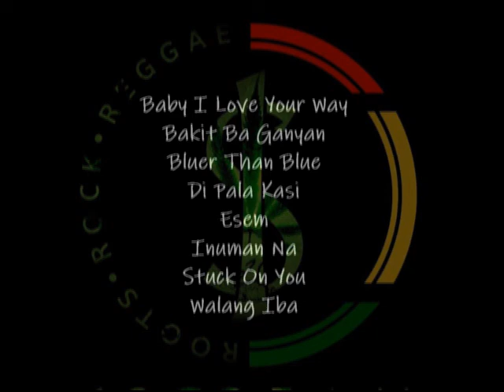i Scream Band Songs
Baby I Love Your Way
Bakit Ba Ganyan
Bluer Than Blue
Di Pala Kasi
Esem
Inuman Na
Stuck On You
Walang Iba